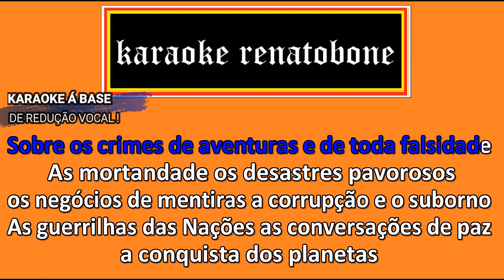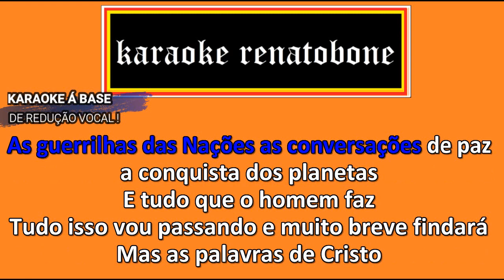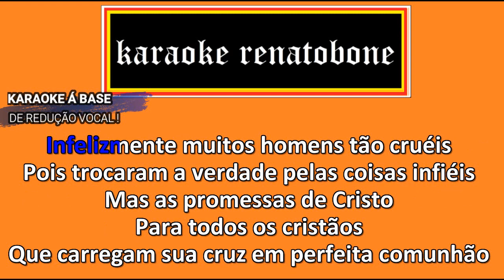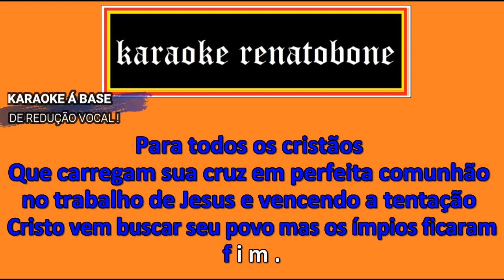CONCLUSÃO FINAL TONY SILVA karaoke completo